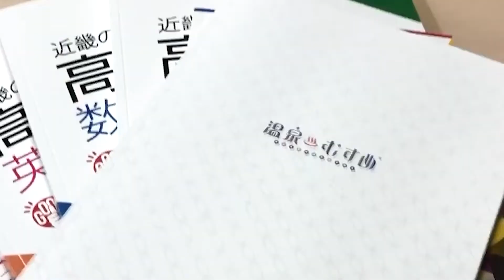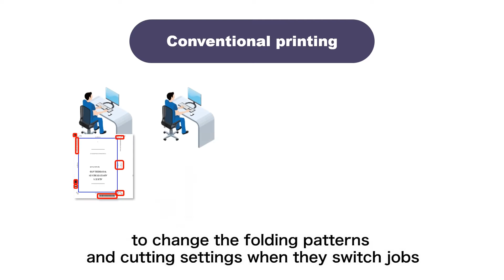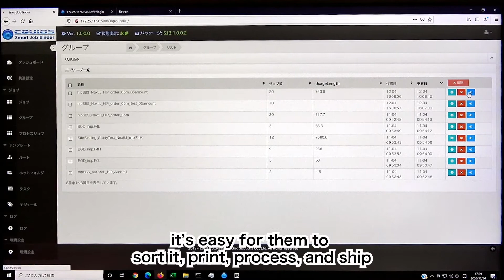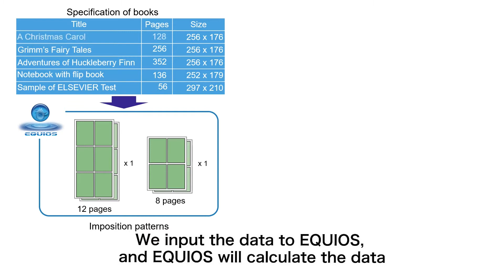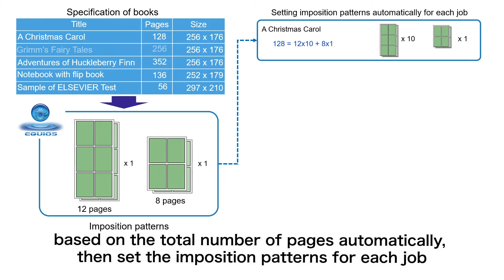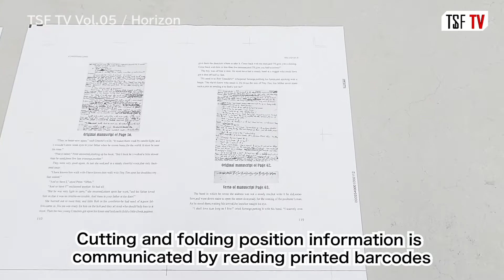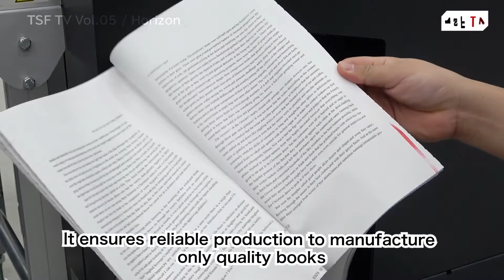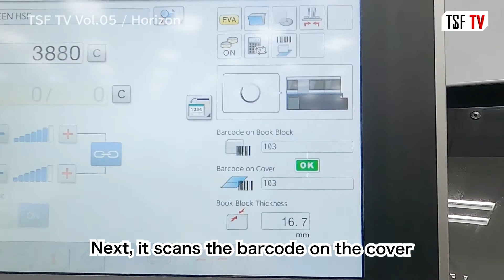Digital Book Printing and Online Binding Process | SCREEN + HORIZON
A must-watch video to understand how the Digital Book Printing process takes place: starting from Digital Imposition, planning, printing and Online Cutting, folding, book block making, perfect binding and 3-knife trimming.